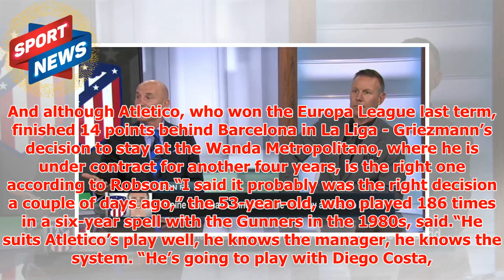Barcelona news: Antoine Griezmann right to stay at Atletico Madrid - ESPN pundit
► That’s the opinion of former Arsenal midfielder Stewart Robson, now a pundit for ESPN FC.Griezmann r...
► PLL:
► Photo & Content Source :